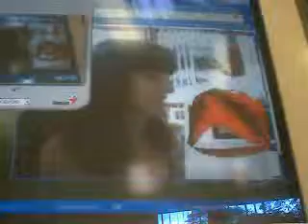Realidade Aumentada Misturada